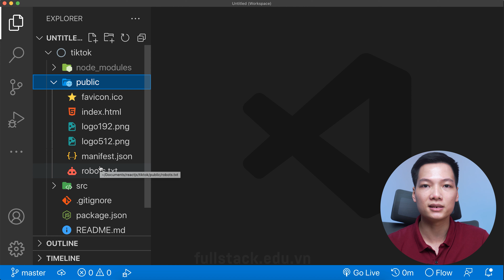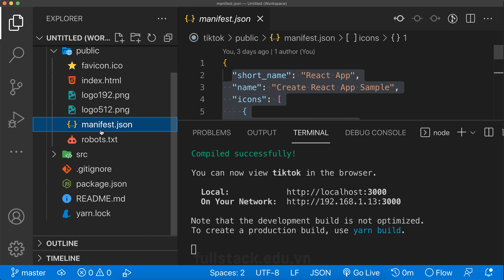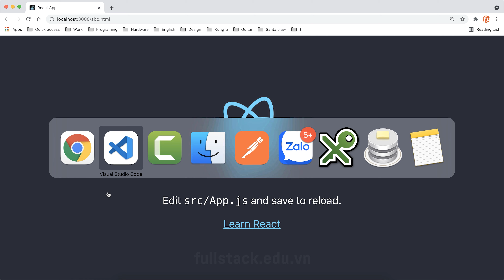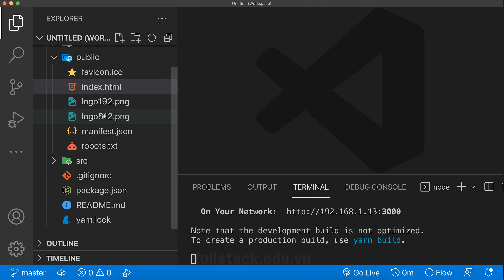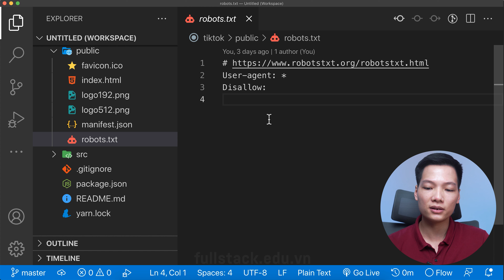CRA Folder Structure | Cấu trúc thư mục dự án | Create react app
Trong video này chúng ta cùng tìm hiểu về CRA Folder Structure | Cấu trúc thư mục dự án | Create react app